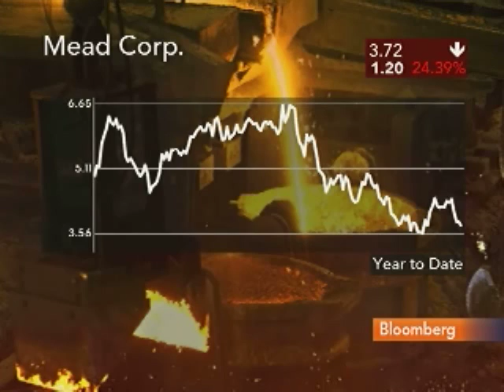Metalico's Aguero Sees Scrap-Metal Prices Rebounding: Video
Aug. 10 (Bloomberg) -- Carlos Aguero, chief executive officer of Metalico Inc., talks about the outlook for the scrap-metal market.
     Aguero also discusses Metalico's acquisition strategy. He speaks with Pimm Fox on Bloomberg Television's "Taking Stock." (Source: Bloomberg)